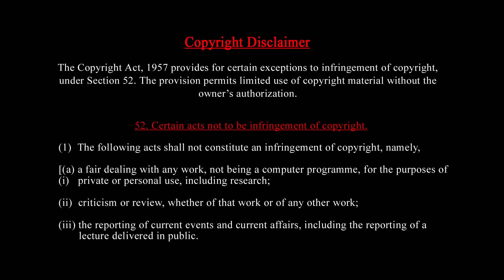துணை முதல்வர் பதவி? | கூட்டணியில் குழப்பம்! | திருமா யார் பக்கம்? | தராசு ஷ்யாம் Open Talk